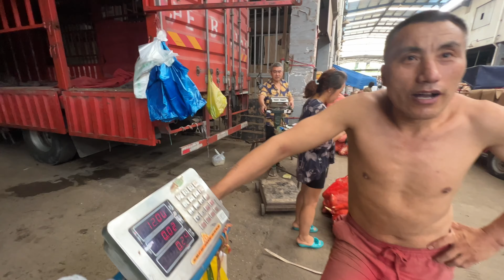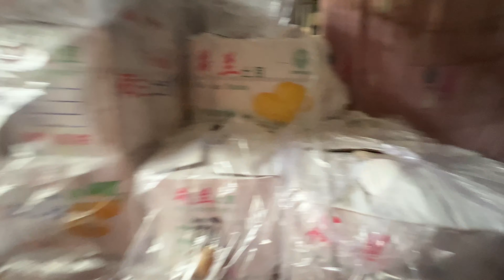Biggest VEG market in China 🇨🇳 | చైనాలో అతిపెద్ద వెజ్ మార్కెట్ | siva china vlogs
చైనాలో అతిపెద్ద వెజ్ మార్కెట్ biggest vegetable market in china shanghai, largscall indulsrial market in shanghai, must watched market video telugutraveller chinatown siva telugu vlogs